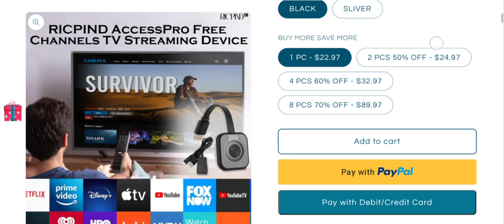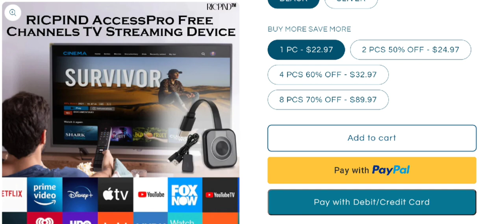TV Recorder Box Reviews (Jan 2024) Check The Site Scam Or Legit? Watch Video Now | Scam Expert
TV Recorder Box Reviews (Nov 2023) Watch Unbiased Review Now! | Scam Expert

Do you want to know about TV Recorder Box Reviews? Watch this video till end because in this video you will get to know about the legitimacy of the site.

1. How to Refund on PayPal? Step-By-Step Guide on the Refund Policy

2. How to get a refund for a fraudulent credit card transaction

3. How to check whether a product is genuine or not?

Scam Expert